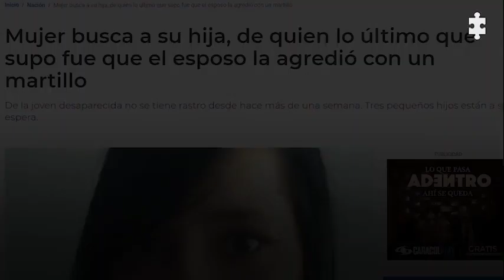La historia de un feminicidio planeado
En 2020 en el departamento del Meta se cometieron 6 feminicidios, en lo que va corrido del año las víctimas son tres. En esta historia, el agresor fue su expareja.